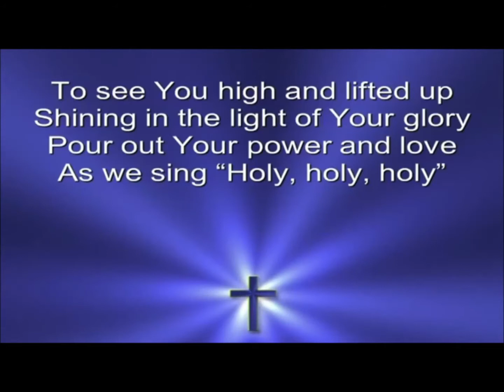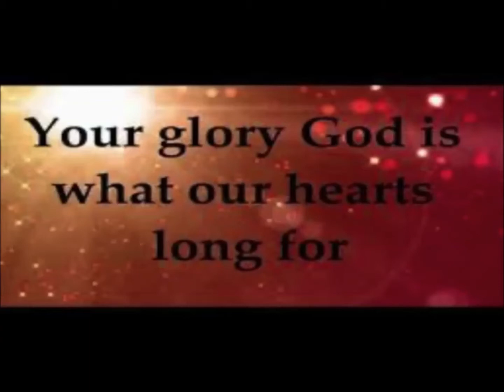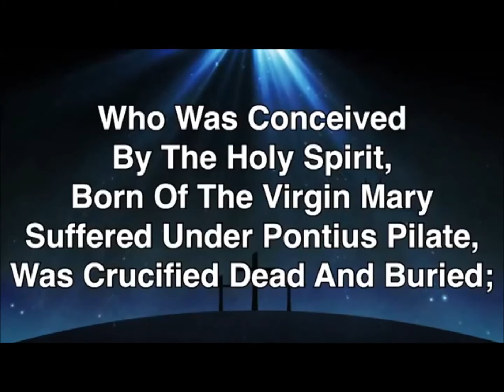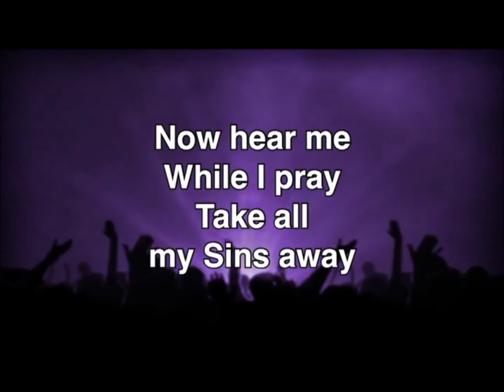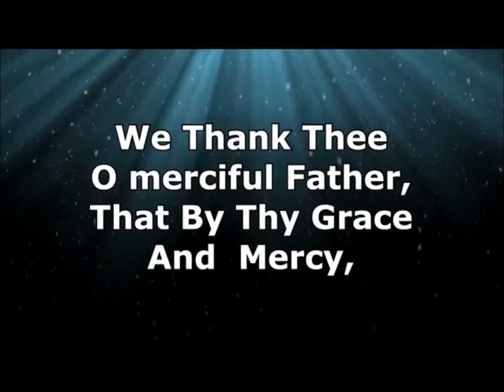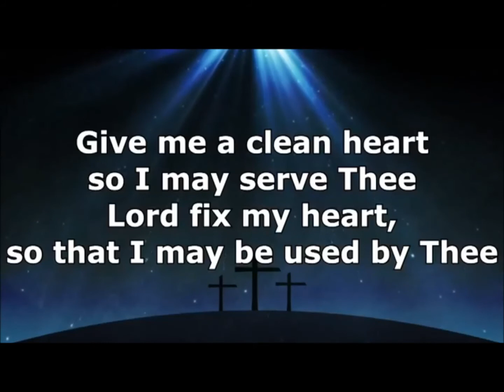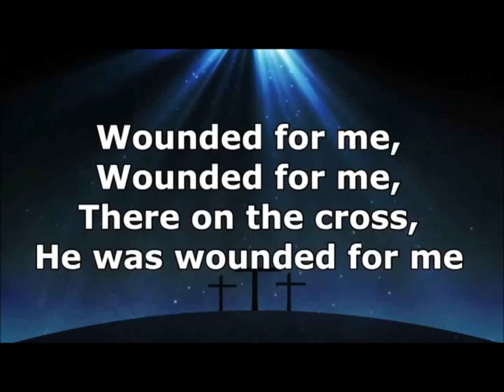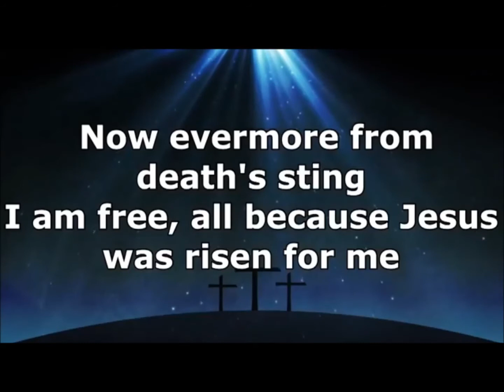Grace Church of All nations ~ Sunday Worship Service ~ 11/01/2020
Sermon Title: "",
Scripture: ,
Bishop A. Livingston Foxworth,
Grace Church of All Nations,
33 Elm Hill Ave,
Dorchester,  MA 02121